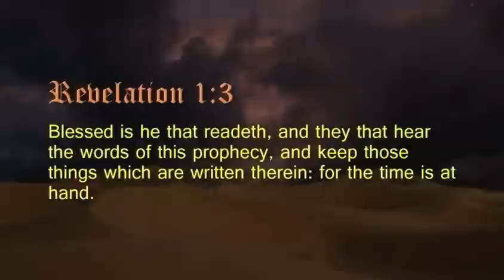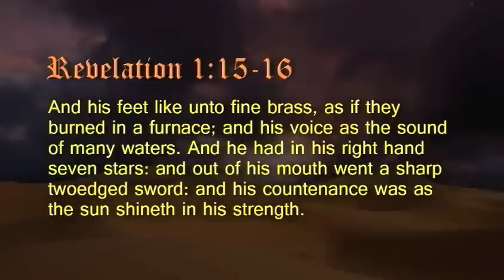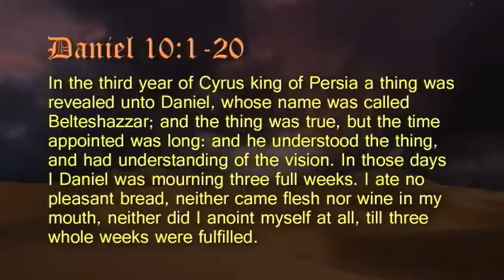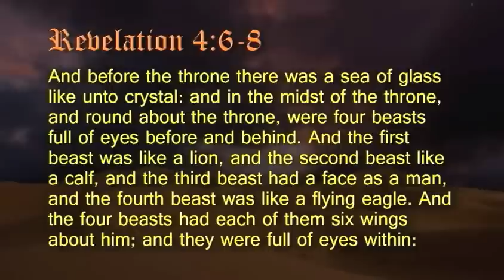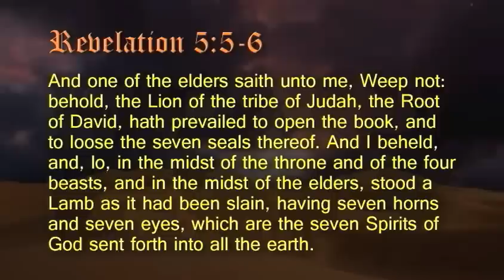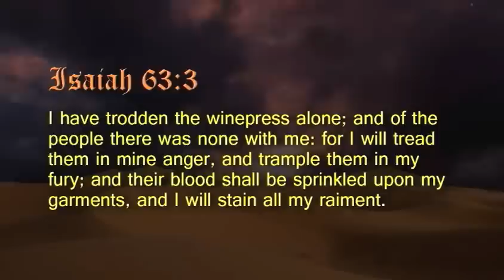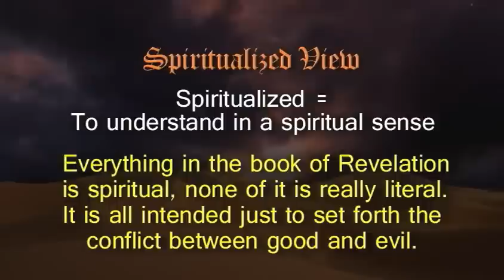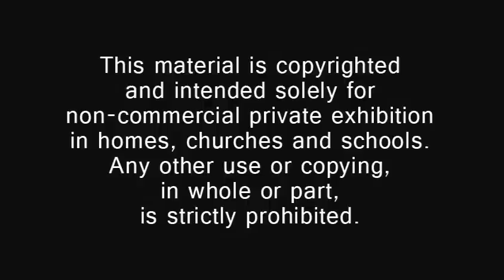Introduction & Symbols - Study of Revelation #2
What is the book of Revelation about? Are the end times near? When is Christ coming back? Join Gary McDade in a series of studies on the book of Revelation!